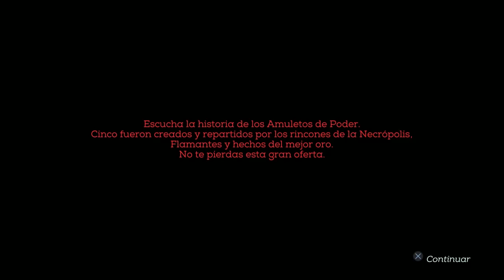NECROPOLIS "BRUTAL EDITION" GAMEPLAY PARTE 1 SIN COMENTARIOS | NUEVO PERSONAJE BRUTUS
Necropolis “Brutal edition”es una actualización gratuita cuyo principal atractivo es que agrega un nuevo personaje llamado “Bruto”, el cual ofrece una mayor resistencia y en lo personal me permitió disfrutar más de este título.